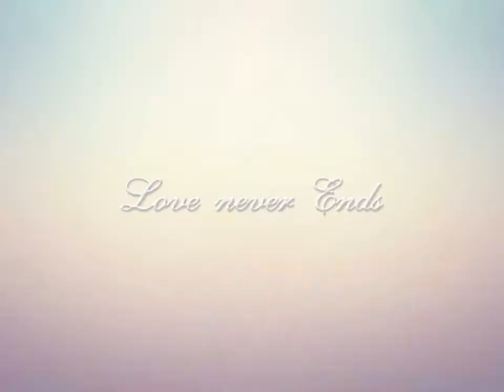Chong Chiu Sen - Kapali - Mohanam - Papanasam Sivan